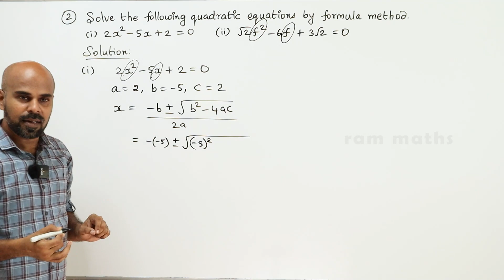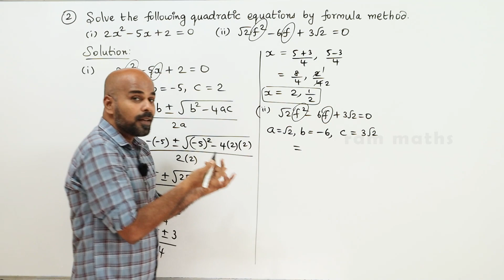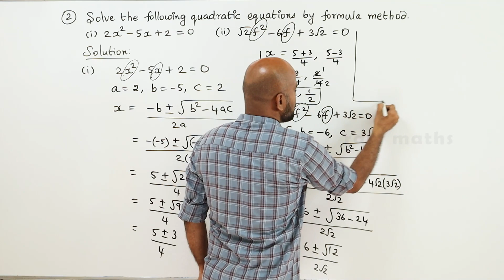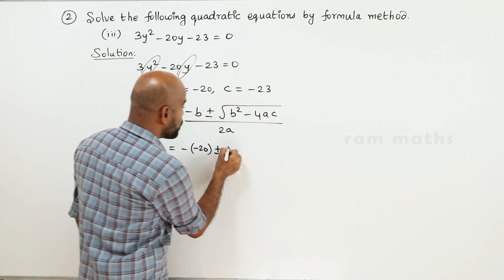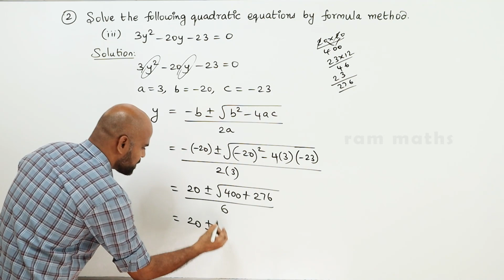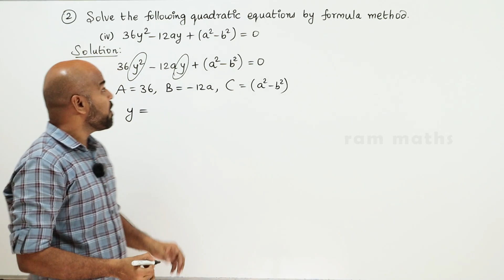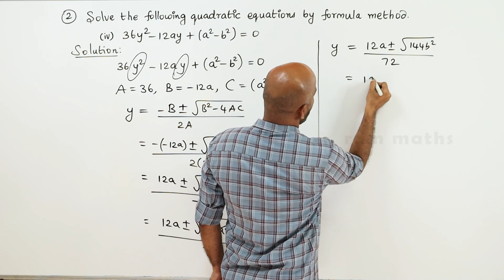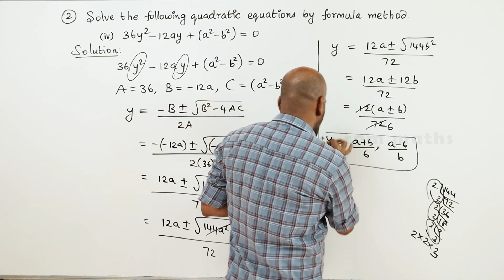10th | EX. 3.11 | Q.No.2 | ALGEBRA | CHAPTER 3 | STATE BOARD | RAM MATHS